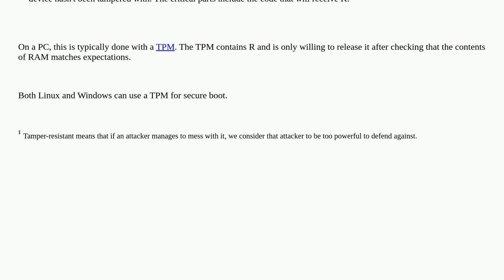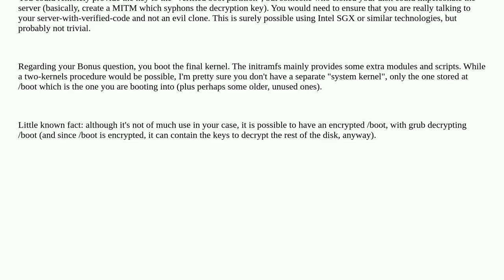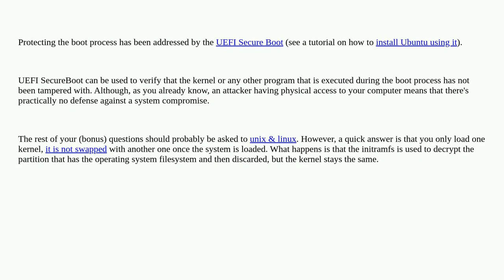Understanding FDE: Is the encrypted Linux protected against a compromised boot volume?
A special thanks goes out to the community

  linux hardening disk-encryption attacks boot